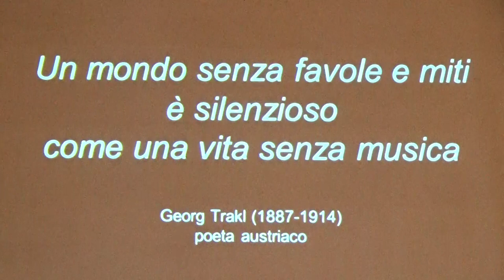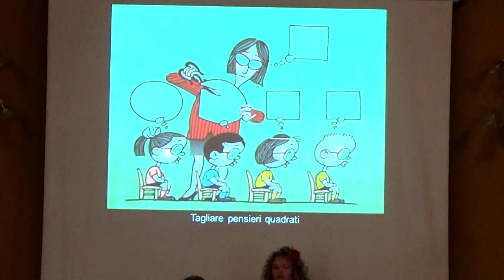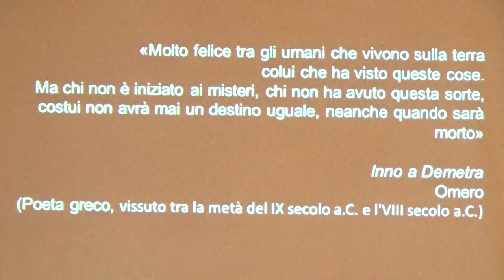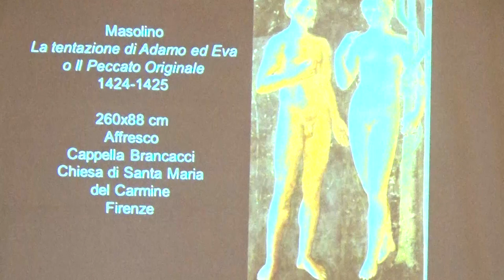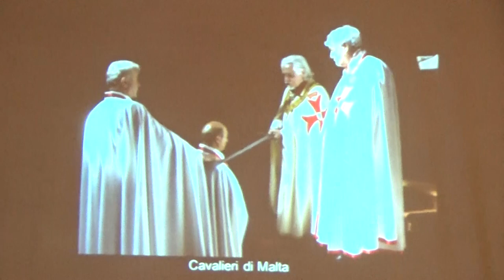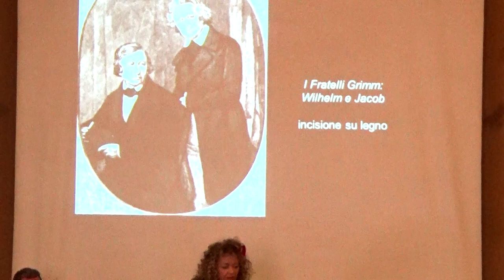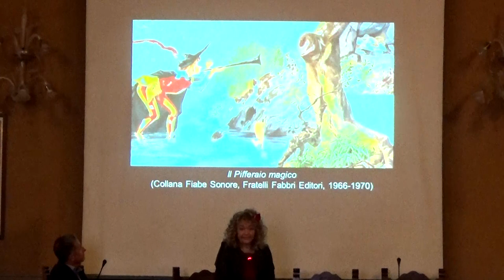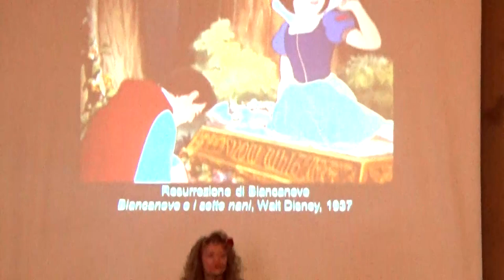Mirella Santamato-Origini delle narrazioni del mondo-Casa Matha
Sul CORRIERE DI ROMAGNA a cura di Marcello Tosi:
RAVENNA. Un viaggio che prosegue attraverso i simboli e i misteri racchiusi nelle più antiche fiabe della civiltà, “Origini delle narrazioni del mondo - Dai miti greci alle storie recenti: il lungo percorso mai indagato prima, sulle antiche conoscenze dell’umanità”, nuovo libro della scrittrice e giornalista ravennate Mirella Santamato (Uno editori), che l’autrice presenterà a cura di Marco Napoli il 14 maggio alle 17 all’aula magna della Casa Matha (p. A. Costa 3). Il volume avrà presto anche un’edizione francese della casa editrice Lux-Co.
L’umanità intera, sottolinea l’autrice si è sempre interrogata sui perché dell’esistenza e gli antichi popoli, guardando le stelle, creavano storie di miti e di favole, cercando d rispondere ai profondi quesiti sulla nostra esistenza. "Fiabe" antiche che affondano le proprie radici all'origine dell'umanità.
Santamato, perché sono importanti le origini delle narrazioni del mondo?
‹‹Le storie più belle raccontate dall'umanità si dipanano dalle figure mistiche che gli antichi popoli vedevano guardando le stelle e ponendosi, allora come ora, i quesiti più profondi riguardanti il perché della nostra esistenza. Per questo motivo furono create le scuole iniziatiche, che andavano ad indagare sui misteri più arcani della vita e della morte. Con l'avvento delle religioni monoteiste, queste antiche scuole di sapere furono chiuse per sempre. Tutta quella conoscenza è andata davvero perduta o qualcosa si è salvato, nascondendosi in posti inusitati? È quello che andiamo a scoprire in questa indagine sul mistero delle origini della nostra cultura. In questo libro si scopre chi ha occultato il sapere antico e riscritto la storia; la trama sottile del mondo; un'indagine approfondita sulla genealogia delle antiche storie. La mente umana funziona solo grazie alle storie di cui si nutre. Anche le teorie scientifiche più azzardate sono solo narrazioni di modi diversi di vedere la realtà››. M.T.
Ciao a tutti! Oggi vi parlerò di un evento speciale che ha avuto luogo presso Casa Matha. La protagonista è Mirella Santamato, autrice di "Origini delle narrazioni del mondo". Durante questo incontro, organizzato da Marco Napoli, Santamato ha esplorato i temi affascinanti delle origini delle narrazioni e del mondo. Non perdete l'opportunità di scoprire come Mirella Santamato intreccia storie e conoscenze in questo contesto unico.